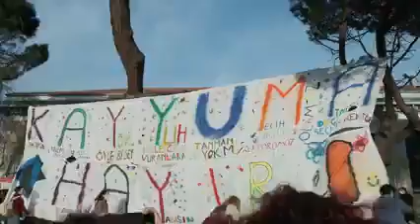Boğaziçili Öğrenciler: Kayyum Rektör İstemiyoruz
Kayyum Rektör İstemiyoruz
İntihal yapıp da hoca olanlara
Üniversiteleri şirket sananlara
Yukarıdan tepeden atananlara
Üniversite kapısına kelepçe vuranlara
Seçilmeden kayyumla rektör olanlara
YUH YUH YUH YUH YUH YUH